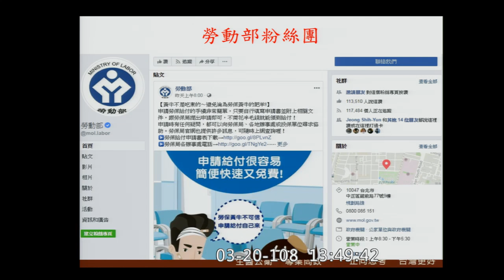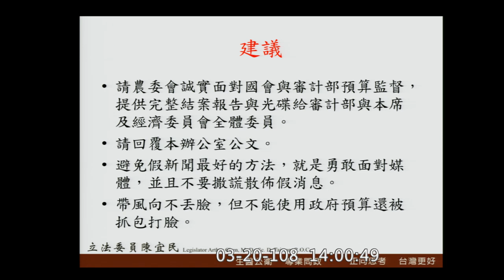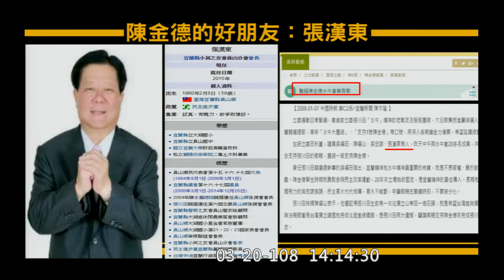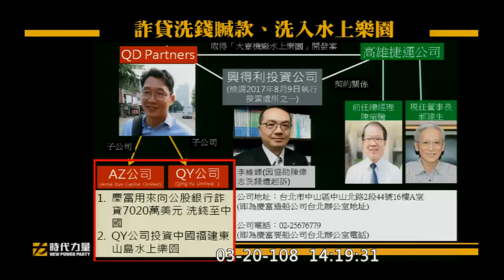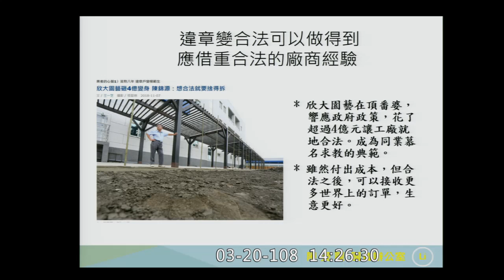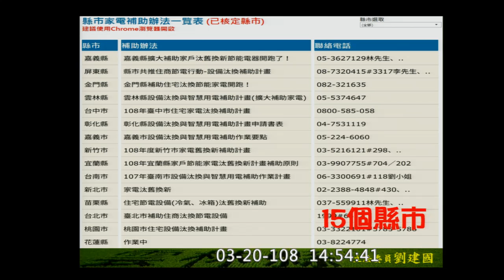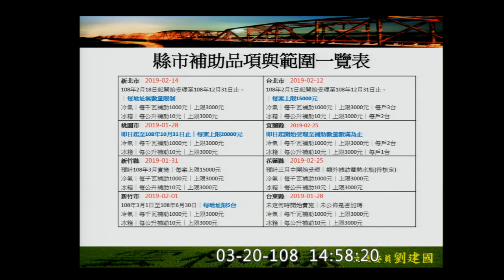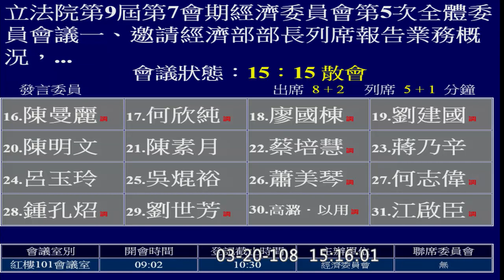2019 03 20 經濟部 工廠管理輔導法 農委會養網軍? 沈榮津 陳吉仲 PM 【立法院演哪齣？】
陳宜民 曾銘宗 黃國昌 陳曼麗 何欣純 廖國棟 劉建國 鍾孔炤
1:25:50 鳳梨價格 嘉義暖冬